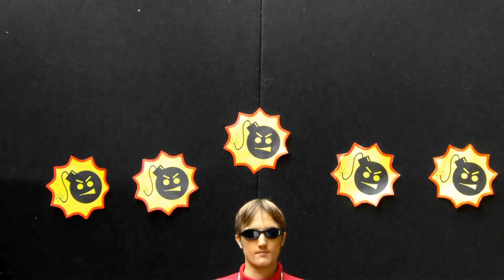Serious Sam HD - Retail Launch Trailer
Serious Sam HD - The Second Encounter is now available to purchase in stores.